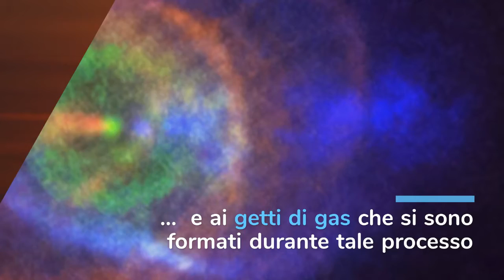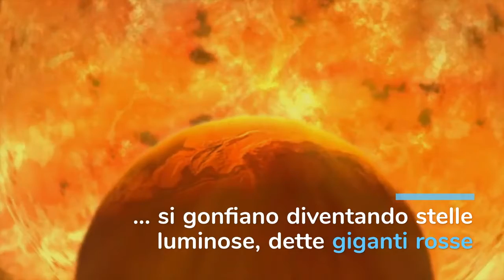Una lotta stellare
Nel sistema binario HD101584, si è assistito a una lotta stellare, la stella più grande  si è espansa in gigante rossa e ha finito per inghiottire la sua compagna più piccola: quest'ultima ha causato l'esplosione prematura della stella morente